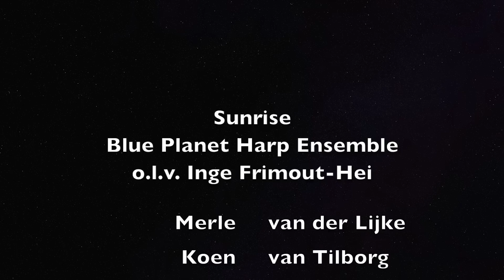Sunrise - Blue Planet Harp Ensemble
Composed by Inge Frimout-Hei, Sunrise from Blue Planet